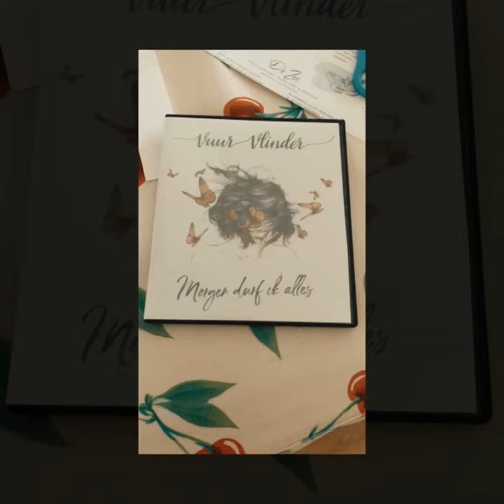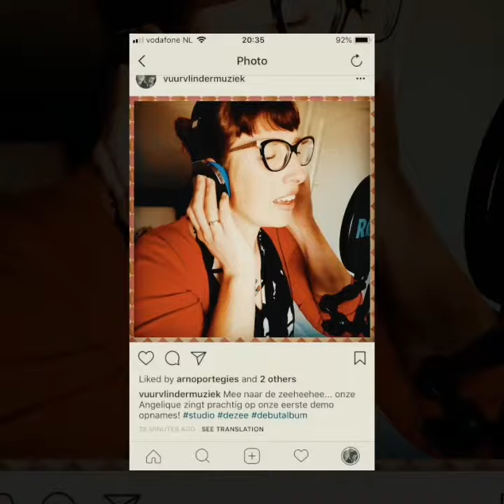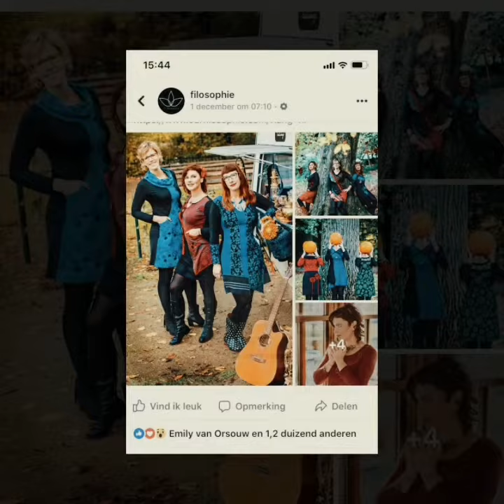De groei van een Vuurvlinder...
Geboren in een Tijgerlelie.. en zie hier: 2 jaar duwen en trekken, spelen en leren fladderen... wat een avonturen al beleefd!